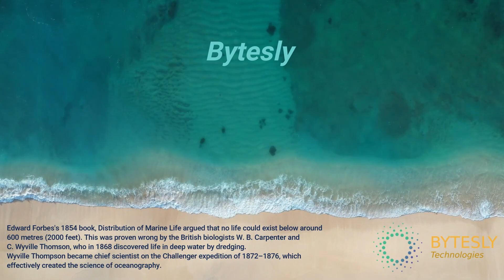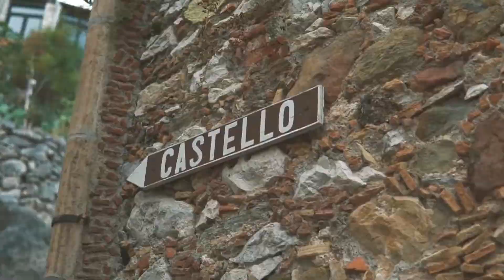e s c p – Over the Ocean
amazing music
amazing song

 Song: Over the Ocean
 Artist: e s c p

Please add the following to the description of your work: e s c p – Over the Ocean